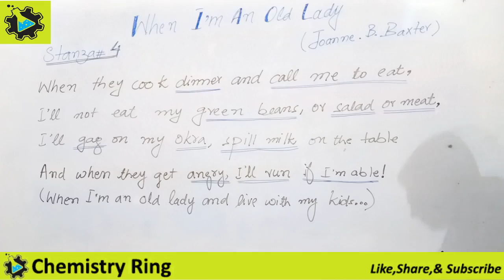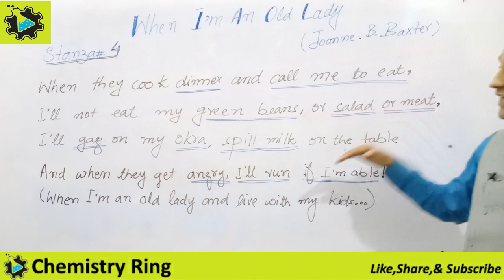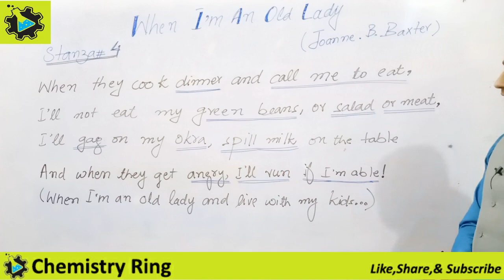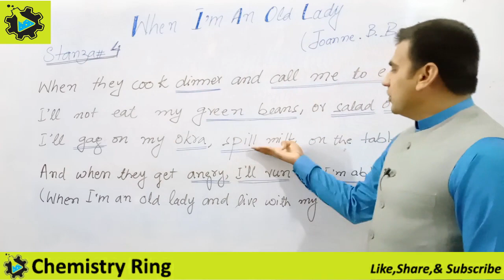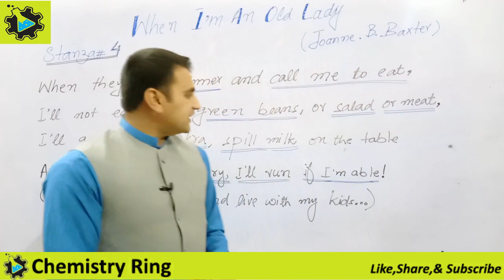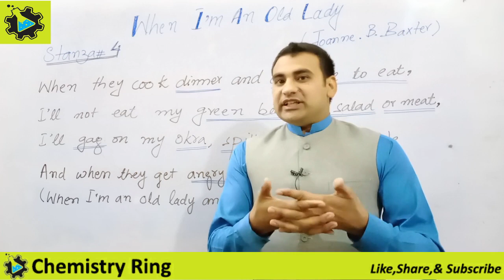When i am an old lady || stanza 04 || English || class 11 || POEM